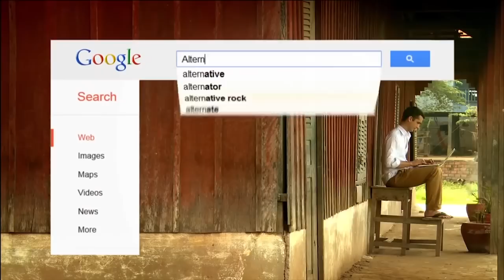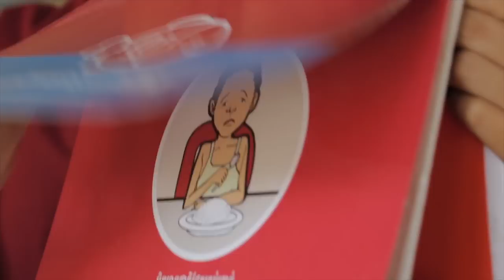Lucky Iron Fish - Geometry Global Dubai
Client: University of Guelph
Campaign: Lucky Iron Fish
Country: United Arab Emirates